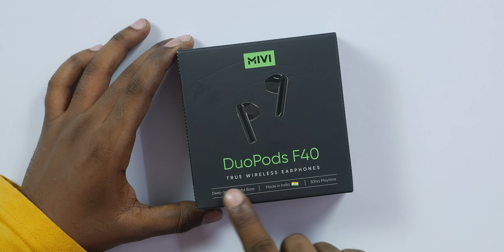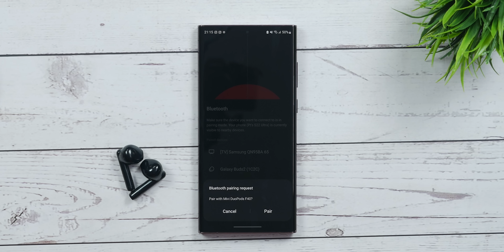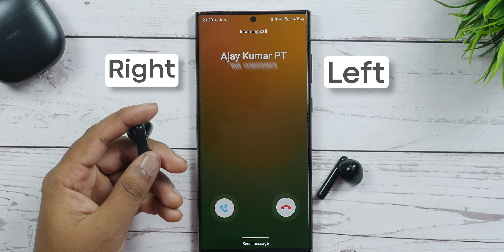Mivi DuoPods F40 TWS Unboxing & initial impressions || in Telugu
Get  made in India DuoPods F40 earbuds from Mivi for crystal clear calls, 50 hours playtime, for a special launch price of Rs. 999 only for today.
Exclusively available on Flipkart and Mivi.in.